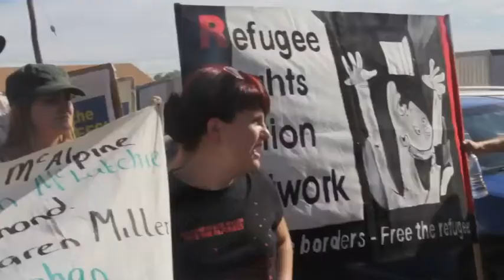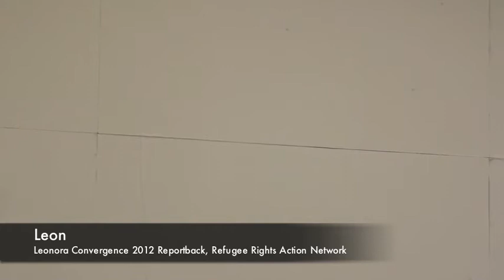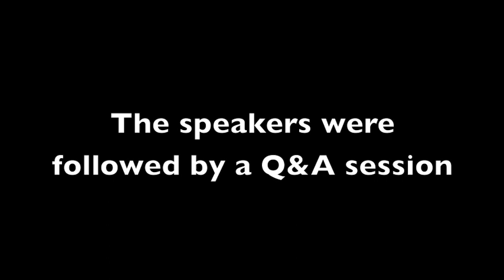Leonora Convergence 2012 Report back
Over the weekend of the 26th-29th of January 2012, RRAN went on its third trip to the Leonora Immigration Detention Centre to visit the children that are being detained there by the Australian government.  On the 17th of February, we shared our experiences and observations at a public forum.  This is a recording of that report back.